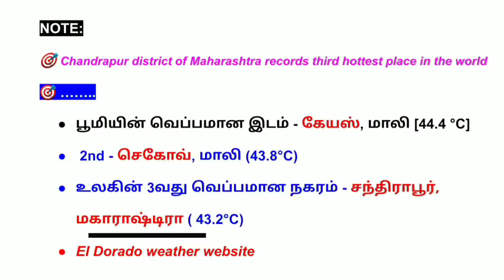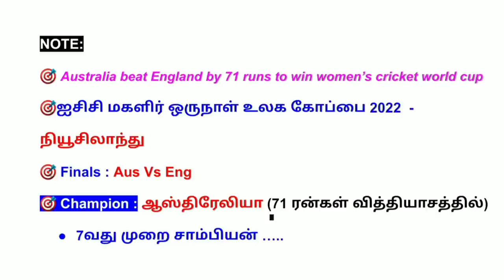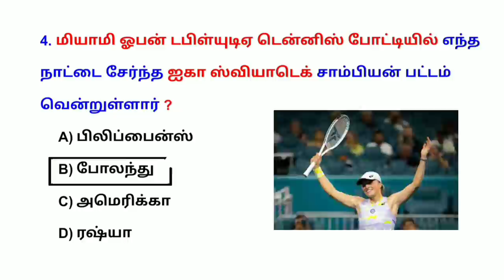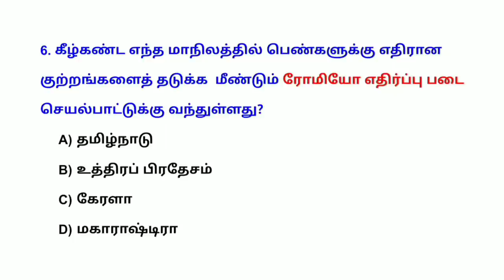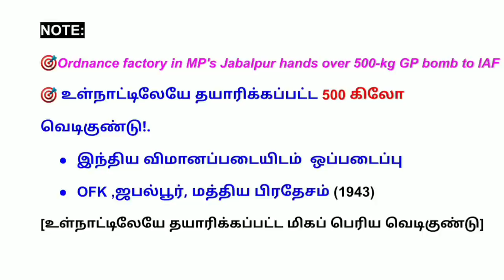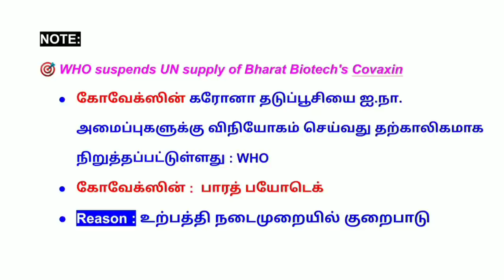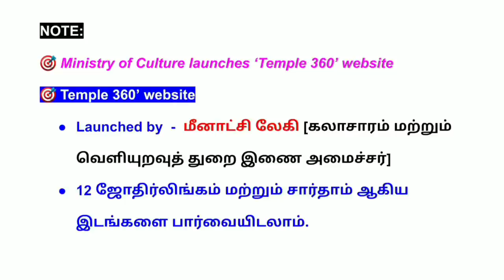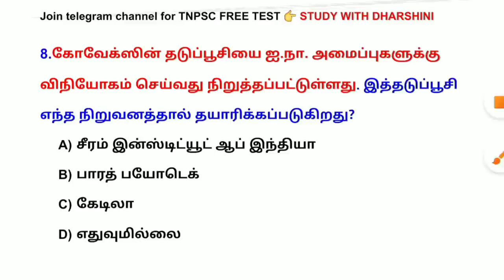4 April 2022 today current affairs in Tamil | TNPSC | RRB | BANK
4 April 2022 today current affairs in Tamil | TNPSC | RRB | BANK

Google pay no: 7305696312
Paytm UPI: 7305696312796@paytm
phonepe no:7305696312